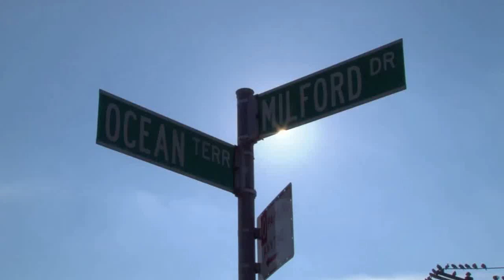P.S. 80 Michael J. Petrides School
The Michael J. Petrides School
Site Accessibility: Partially Accessible
Subway: N/A
Bus: N/A
Other Schools in the Building: Yes

NYS Math Result 2012 (3rd, 4th, 5th grades):
3rd, # tested: 83;
 Level 1=4; Level 2=16; Level 3=46; Level 4=17
4th, # tested: 96;
 Level 1=1; Level 2=22; Level 3=45; Level 4=28
5th, # tested: 96;
 Level 1=2; Level 2=20; Level 3=40; Level 4=34

NYS ELA Result 2012 (3rd, 4th, 5th grades):
3rd, # tested: 85;
 Level 1=5; Level 2=28; Level 3=53; Level 4=5
4th, # tested: 96;
 Level 1=4; Level 2=21; Level 3=65; Level 4=6
5th, # tested: 96;
 Level 1=5; Level 2=27; Level 3=60; Level 4=4

Performance Level: The performance Level shows whether or not
your child meets or exceeds New York State Learning Standards
for English Language Arts, Mathematics and Science.
Level 1: not meeting State Learning Standards
Level 2: partially meeting state Learning Standards
Level 3: meeting State Learning Standard
Level 4: exceeding State Learning Standards
PROFICIENCY RATING: The proficiency Rating represents in
greater detail how your child scored from 1 (low) to 4 (high).
For Example,
2.90 means that a student scored within Performance level 2, but
close to performance Level 3. a rating of 3.50 means a student
scored within proficiency level 3 and half to Proficiency Level 4.

4-year colleges.